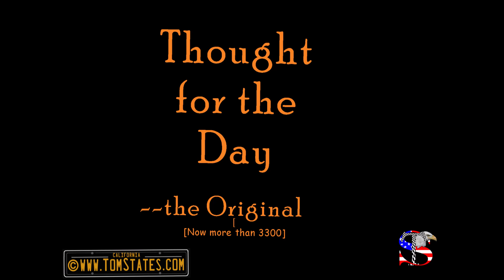Thought For The Day #3316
The 3,316th Thought For The Day

4/9/24